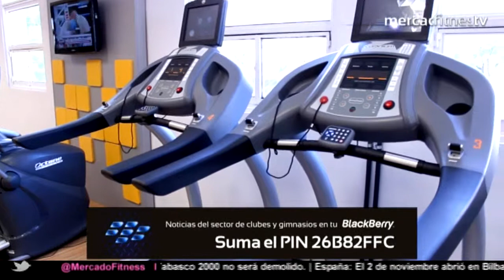Visita al gimnasio Atlhon, de Rosario - MercadoFitnessTV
Estuvimos en la ciudad de Rosario visitando la segunda unidad del gimnasio Athlon, que fue recientemente inaugurada, y conversamos con su propietaria, Sabrina Ferrara. Emitido en el programa #13 de MercadoFitnessTV.